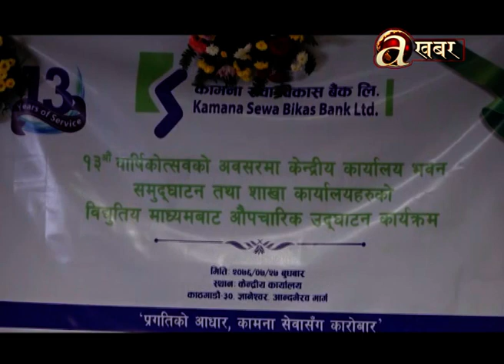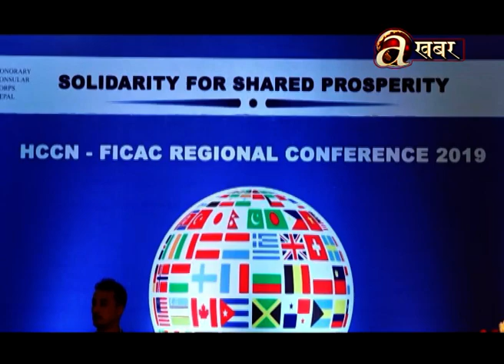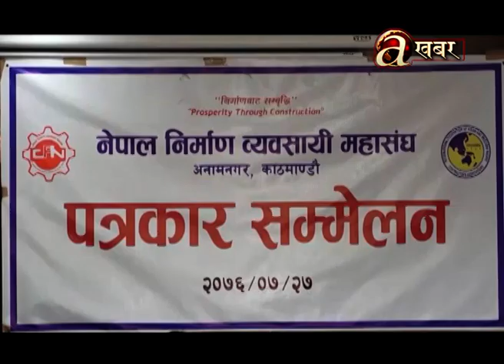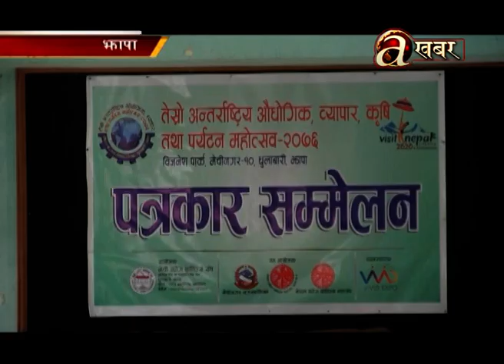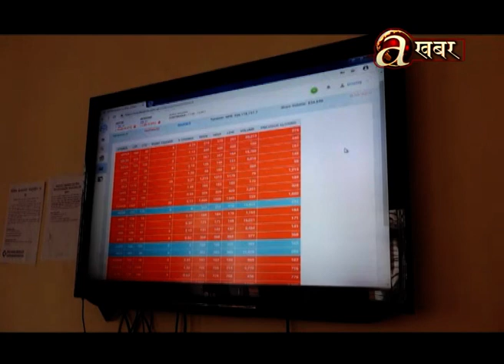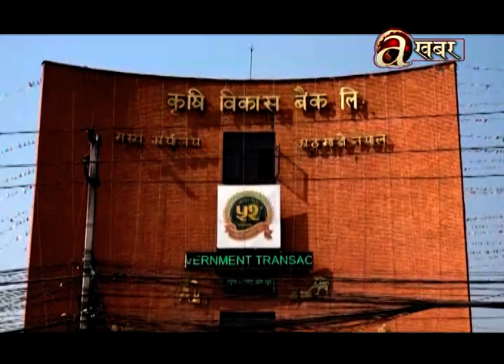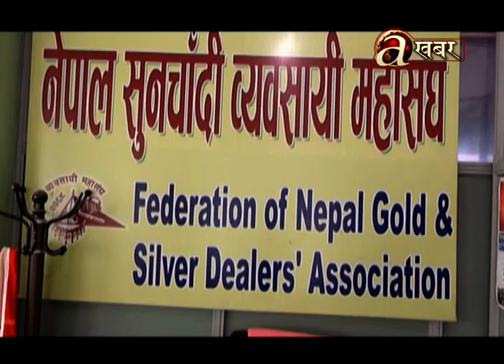Avenues @ Business - 13.11'19